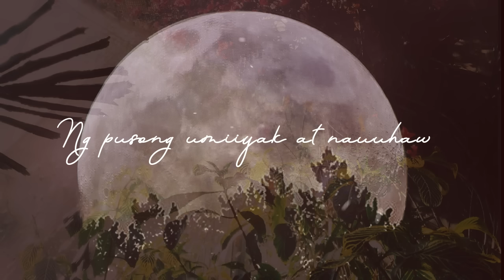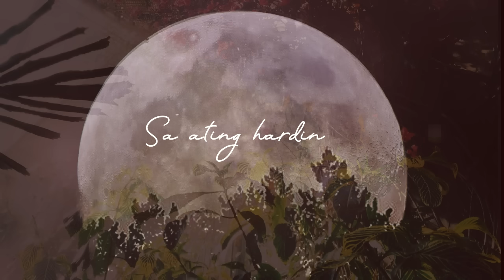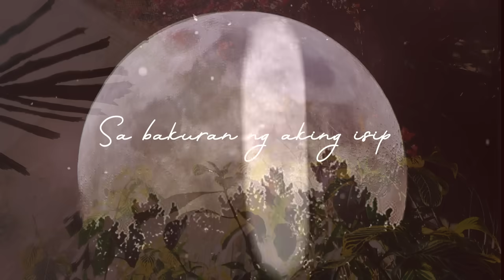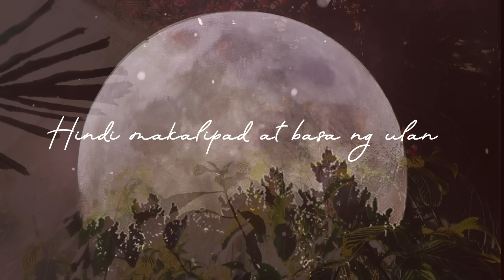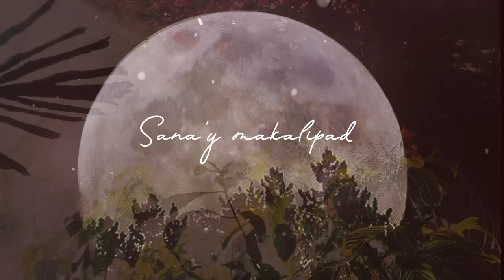Hardin - Jericho Rosales | "Halik" OST (Lyrics)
Listen and download Jericho Rosales music at Spotify and iTunes!

Words and Music by Jericho Rosales, Jonathan Manalo

HARDIN:

Ano  ang wika ng nananabik
Ng pusong umiiyak at nauuhaw
Nasaan ang sinag ng mapanglaw
Nakatanim larawan ng Pag-ibig na sumisigaw

Sa bakuran ng aking isip
Nakatanim ang Ating Pag-Ibig
Nakasilong ang ngiti
Ng Ligayang nakakasilaw

Hindi makalipad at basa ng ulan
Ang pagtingin sayo’y nasa likod ng buwan
Sa ating hardin Kung saan tayo’y
Malayang Malayang sumayaw
At sambitin ang pagtingin
Dito sa ating hardin
Tayo’y Malaya

Nakasilong ang ngiti
Ng Ligayang nakakasilaw

Malayang Malayang sumayaw
Tayo’y Malaya
Ditto sa ating hardin
Kung saan ika’y Malaya
Malaya kong yayakapin

Ika’y malayang mamahalin
Sana’y makalipad
Kahit basa ng ulan
Ang pagtingin sayo’y
Nasa likod ng buwan….